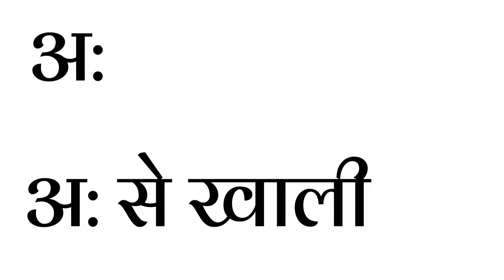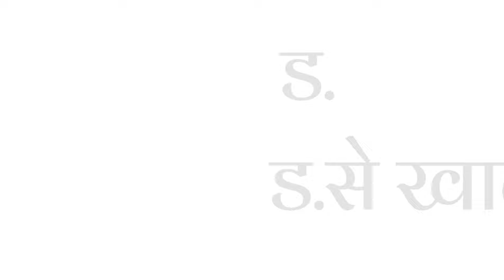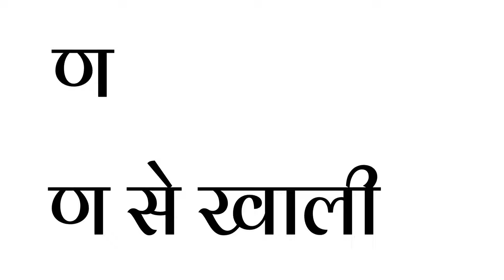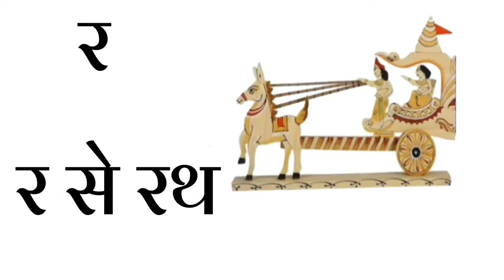हिंदी वर्णमाला अ से ज्ञ तक/हिंदीवर्णमाला /Hindivarnmala अ आ इ ई/क ख ग /छोटे अ से अनार /Aa se aanar